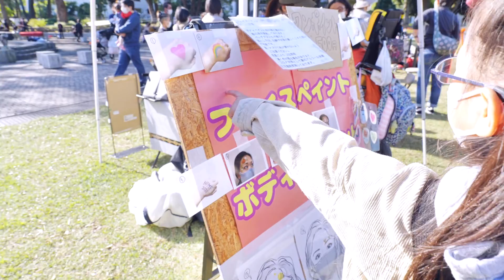ホッチポッチミュージックフェスティバル2021 ダイジェスト映像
演奏ジャンル・国籍・世代・性別・障がいの有無などのあらゆる垣根を取り払い、音楽が好きな人はもちろん普段音楽を聴く機会が少ない人も一緒になって楽しめることを目指す、ごちゃまぜ音楽祭。2009年からはじまり、今回で14回目を迎えました。
　＊「ホッチポッチ」は英語で「ごちゃまぜ」という意味。

会場：横浜公園

撮影/編集：イノウエタカヒコ